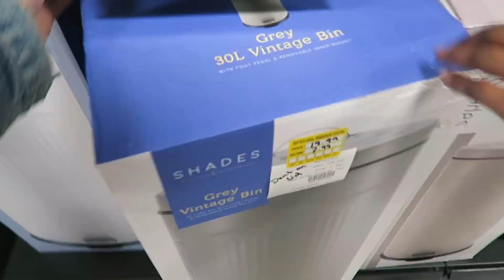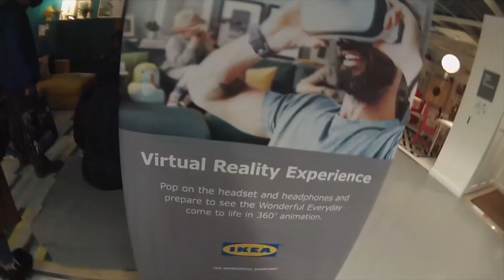life is just one big struggle.. - clickfortaz